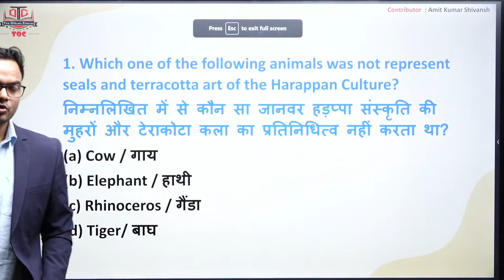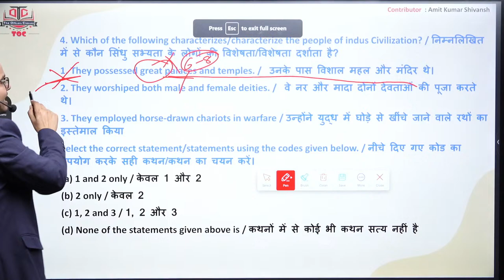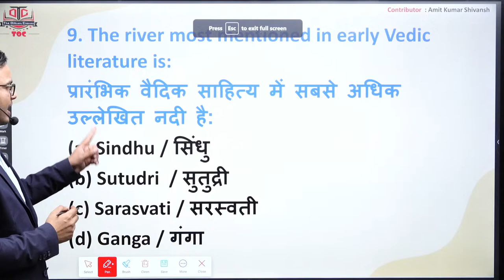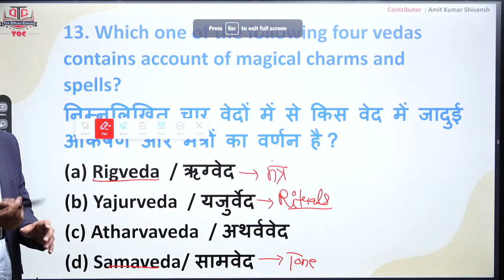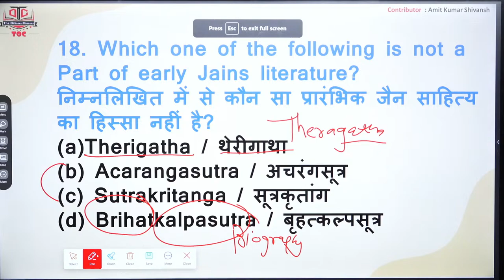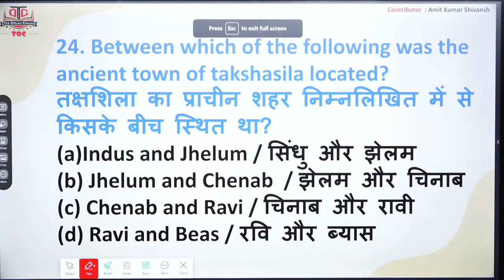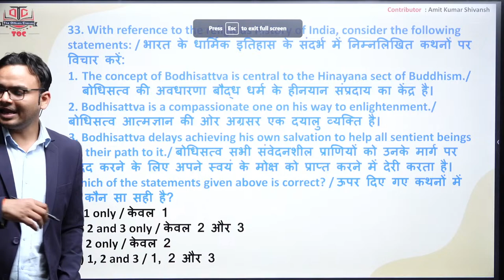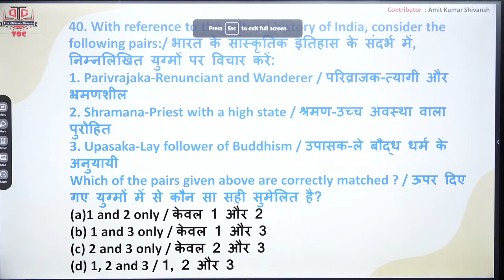UPSC Prelims PYQs Marathon | Previous Year Questions | BPSC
🎯 The Officers Classes UPSC Prelims PYQs Marathon | Previous Year Questions | UPSC | BPSC | Current Affairs in Detail.

Our salient features :
✅Daily Answer Writing Practice.
✅Weekly Full length and Topic Wise Test.
✅Back up and Doubt Class.
✅Revised Comprehensive Study Materials.
✅Team of Bureaucrats & Expert Faculties.
✅Mock Interview by BPSC Former Members and Retd. IAS/IPS officers.
✅For Online classes, download THE OFFICERS CLASSES app from Google Play Store.